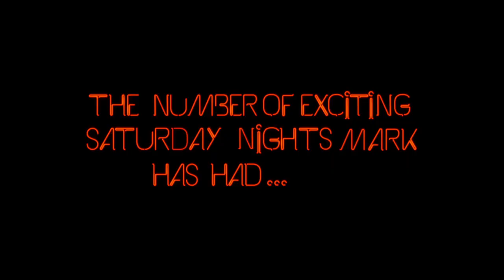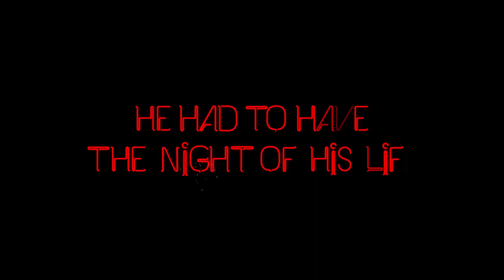Coke Zero Trailer 2012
Directed by Ryan Maples, 2012.
Featuring Ruben Vernier.

Trailer for a Coke Zero Short Film.

Mark, a convenience store worker, breaks free of his mundane shell in search of the bottle of Coke Zero that will unite him with the girl of his dreams.